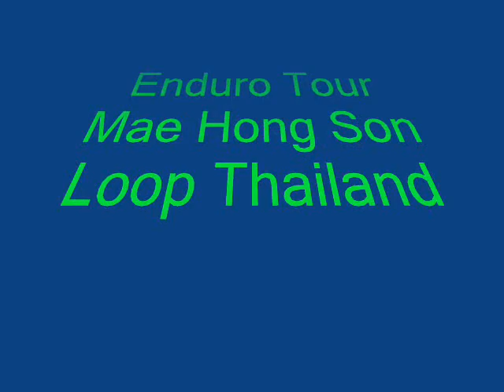nort Thailand EnduroTour13 18November2010Day1